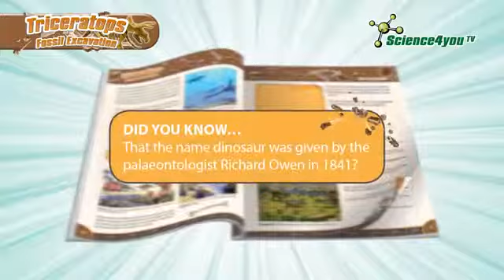Science4you - Triceratops Fossil Excavation